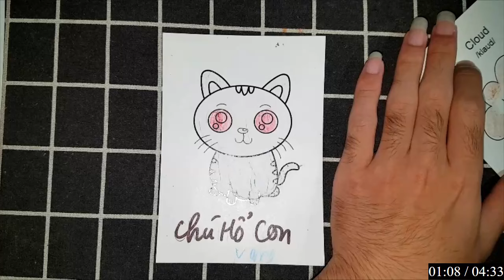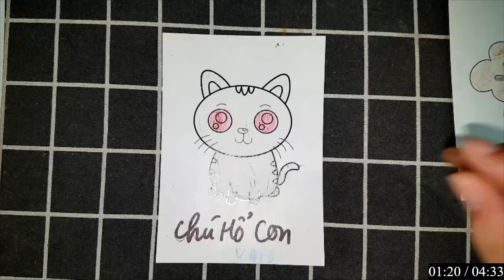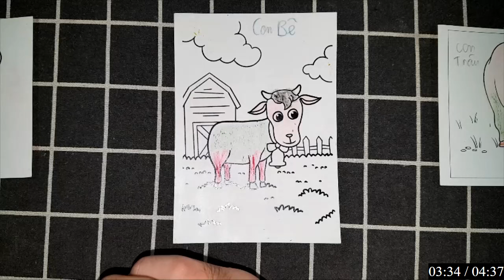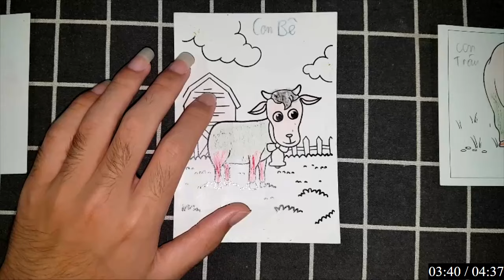Nào chúng mình hãy cùng nhau vẽ và tô màu con vật, nhân vật đơn giản: CHÚ HỔ